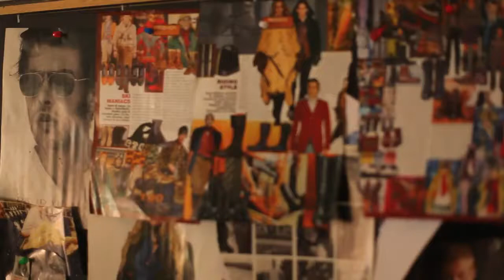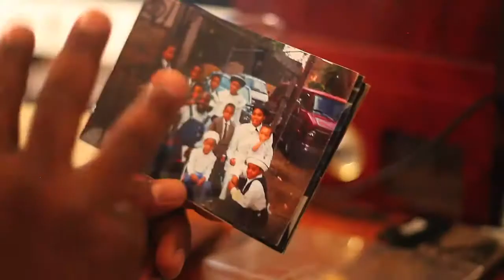Bethune Bros: a look behind the needle and thread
Follow HFR!